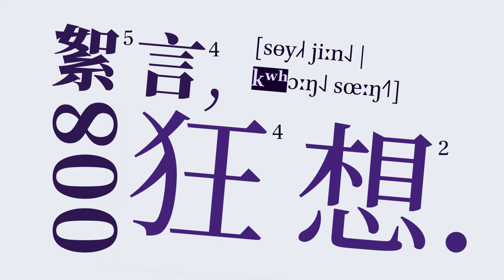「阿鬼，你都係講返英文啦」 – 絮言．狂想#008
香港有英文版Baby Kingdom？噉幾時有尼泊爾文全民造星？一個香港，可以同時存在幾多個平行語言時空？香港人嘅語言態度，係咪延續緊呢幢拆唔散嘅巴別塔？今次我哋嚟傾下唔同族群嘅香港人同語言嘅關係。

我哋三個都唔熟悉、更加唔能夠親身體驗少數族裔香港人嘅經歷，所以如果有咩我哋講得不足嘅地方，都好歡迎大家留言或來信補充！

- 唔同語言裏面嘅上流口音
本集特別鳴謝：和音、サム、阿擇、Klaus

連結：
為何香港公立學校裡的白人學生越來越多？

The Cantonese podcast for fans of linguistics, language lovers, and Cantonese learners. This episode discusses the types of minority language communities in Hong Kong, how they interact with the majority Cantonese community, and cultural integration.